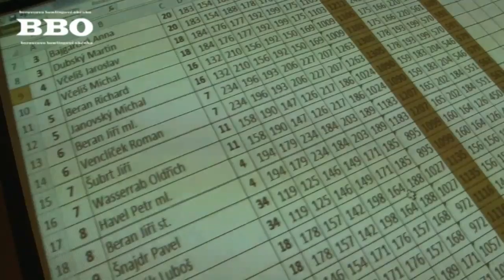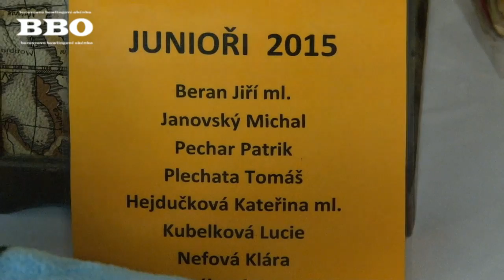BBO-CZECH BOWLING, BBO TURNAJ ZLIČÍNSKÝCH DVOJIC, 21.1.15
Věrka Váchová s Vráťou Kulhánkem - první místo a ještě štědře společně s dalšími hráči podpořili juniorskou reprezentaci !